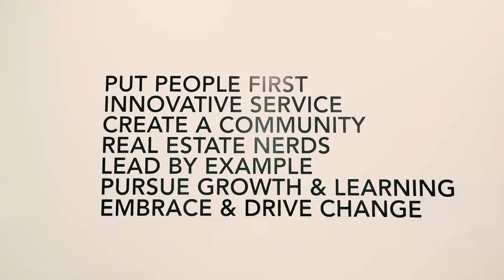Oakwyn Realty: Edgemont Office Tour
Take a tour through our Oakwyn Realty Edgemont office. Visit us at 202-3053 Edgemont Blvd, North Vancouver.